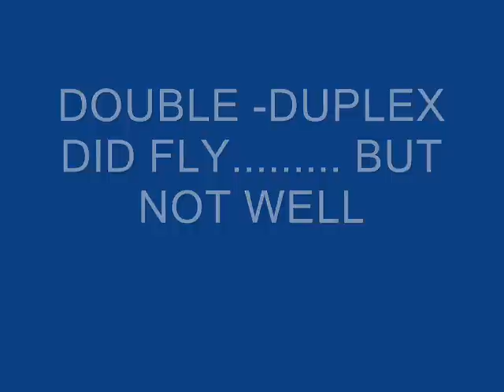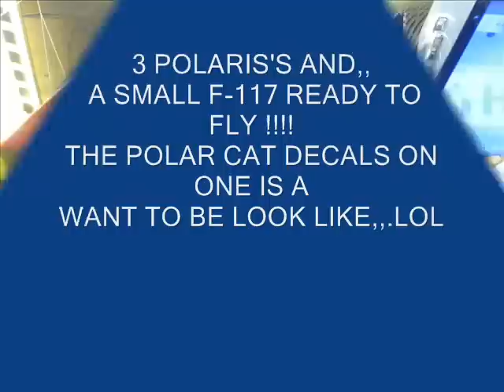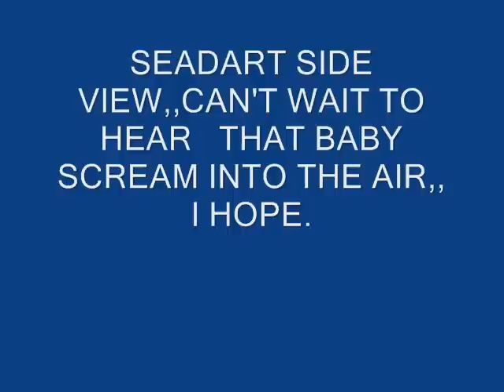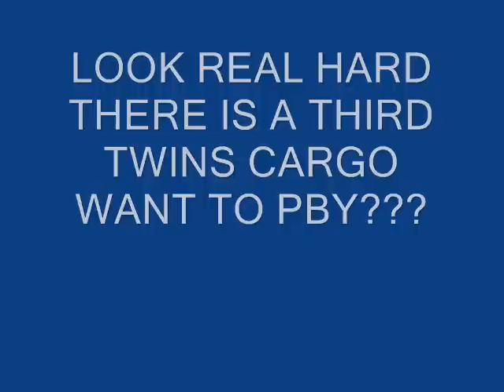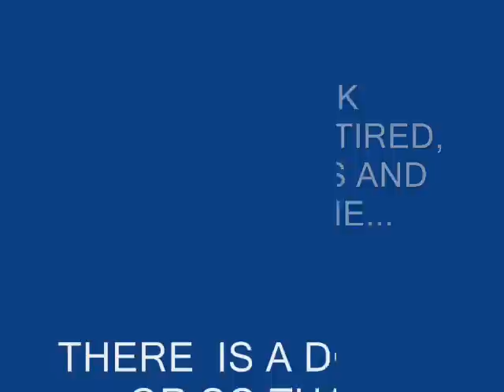MY HANGER COLLECTION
My collection from 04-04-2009 to date..
been 3 months since I cut any foam..
Kinda getting the itch again..lol